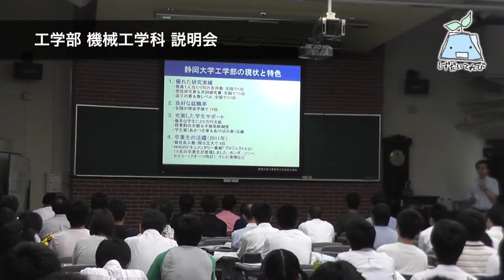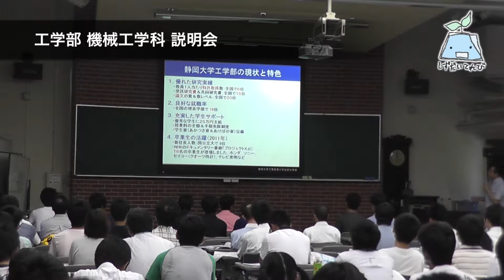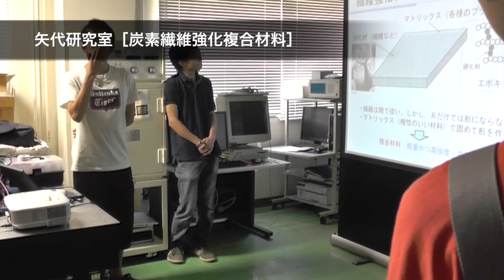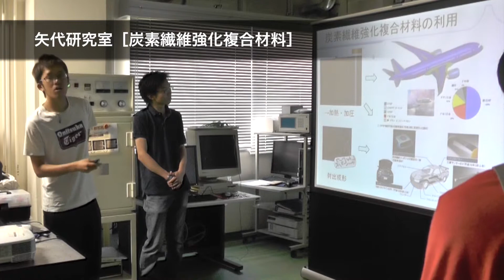工学部 機械工学科編 平成25年度 夏季オープンキャンパス - 静岡大学